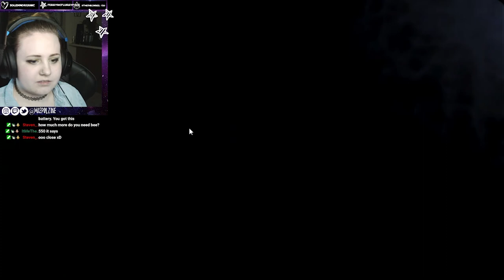Top Twitch Clips of 2020